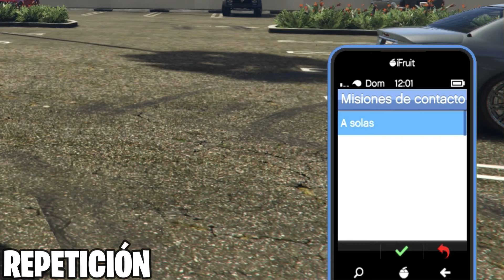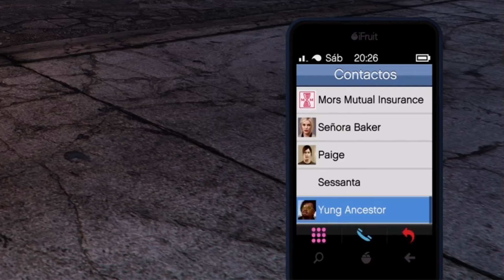MINI GOLPES con 100% del BOTÍN SIN SER HOST, NI PLANEACIONES | Fácil & Rápido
🔵¡Unete al DISCORD del canal!

Como participar en el SORTEO de la PS5
1. Estar suscrito aquí en YT a Weariest Barrel
2. Seguirme en mi canal de Twitch
3. Ver los directos de mi canal de Twitch para juntar puntos del canal.
4. Canjear tu participación al sorteo en las recompensas de mi canal de Twitch

Recordatorio: Mientras mas tiempo veas mis directos de twitch, obtendrás más puntos del canal, es decir, más posibilidades tendrás para ganar la PS5

Video Producido y Publicado por Werariest Barrel